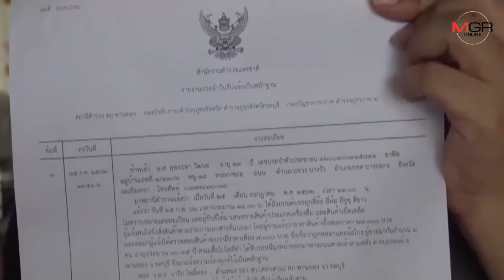เตือนภัย!! หลอกขายของถูกทำเจ้าของร้านของชำในชลบุรี สูญเงินเกือบ 3 หมื่นบาท